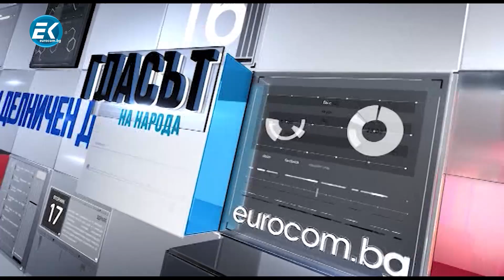24 01 2020 Иван Тренев - Делници- Какъв народ са българите?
Иван Тренев - самосъзнанието на българската нация. Опазване на културното наследство на България...